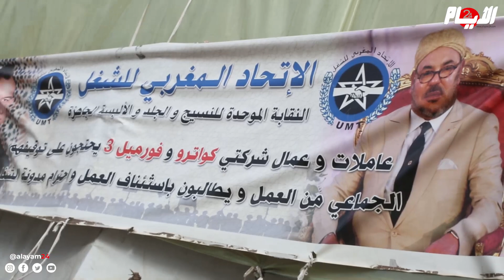في عيد المرأة..عاملات ينتفضن أمام شركة للنسيج بعد طردهن تعسفيا وتوقيفهن عن العمل